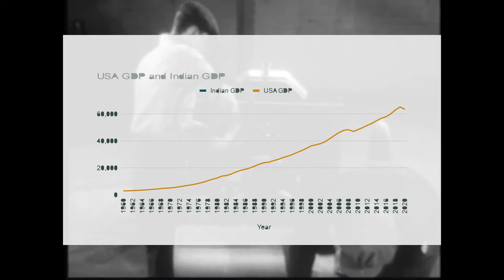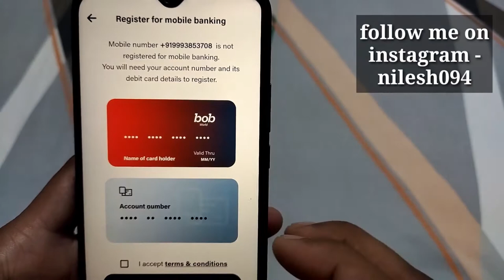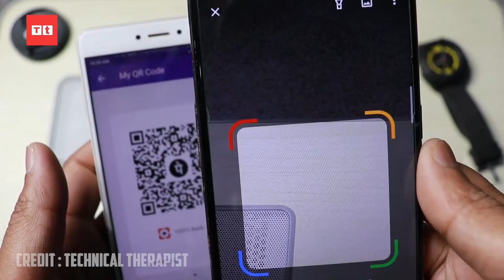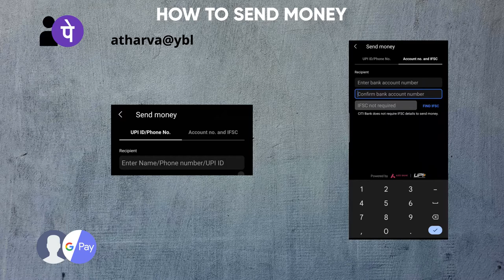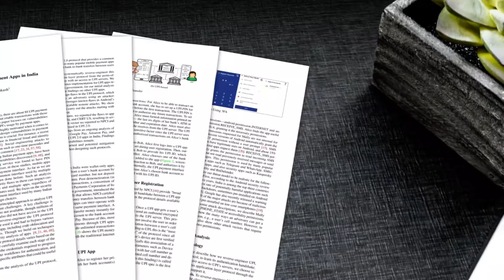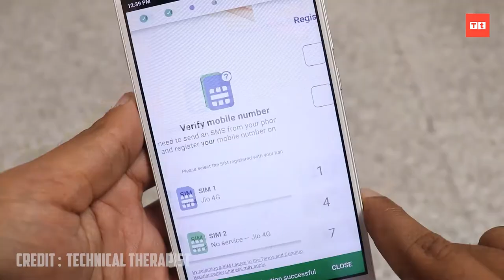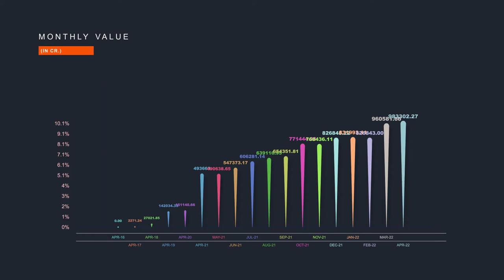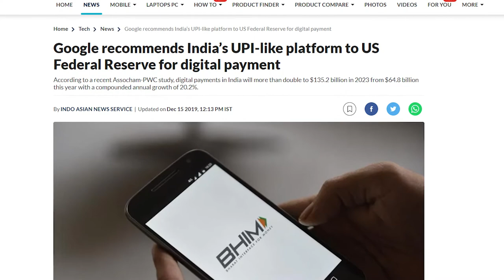How this thing changed India like never before?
Money is an integral part of any country's economy and the way its gets circulated matters the most. This is the story of why India created its own payment network and how its changing everyone's life...

Resource links -
1.